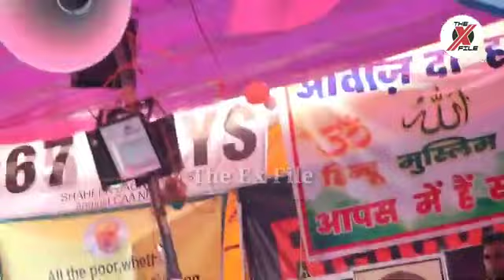جرات شاہین کو صدہزاراں صدسلام...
اس ویڈیو کودیکھیں اور اپنی بہنوں کے حوصلوں سلام کیجئے
چینل کوسبسکرائب ضرور کریں